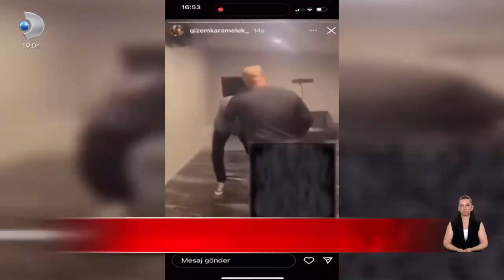Gizem Karamelek dehşet saçtı: Tutuklandı!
SON DAKİKA:  Bir moda yarışmasında adını duyuran Gizem Karamelek,  Stil İkonu yarışması ile ünlünen sosyal medya fenomeni Gizem Karamelek, erkek arkadaşıyla görüştüğü gerekçesiyle Kübra Z'yi villada zorla ... Ünlü fenomen Gizem Karamelek, haber haberler sevgilisi ünlü ünlüler çete mafya İslam Müslüman Müslümanlar Erdoğan peker chp  darp dayak video